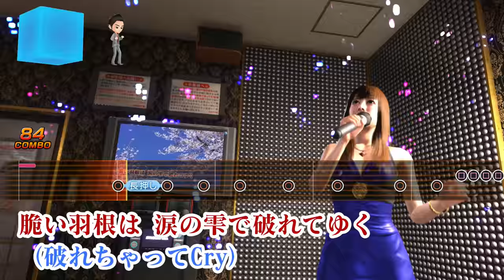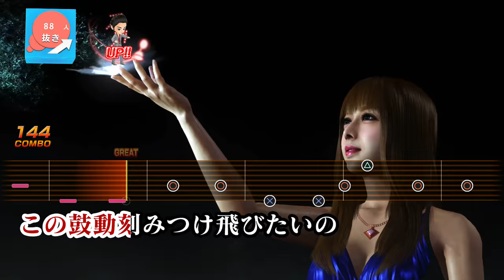Ryu Ga Gotoku 6 - Karaoke - Like A Butterfly [Riona]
An awesome new karaoke song starring a really funky Kiryu XD

Special thanks to Hannya Tier patrons: MiyuRon and Kiryu Kazuma